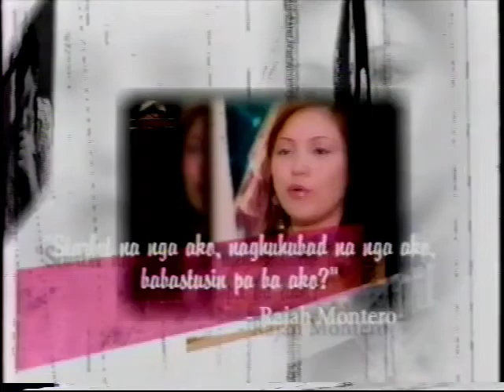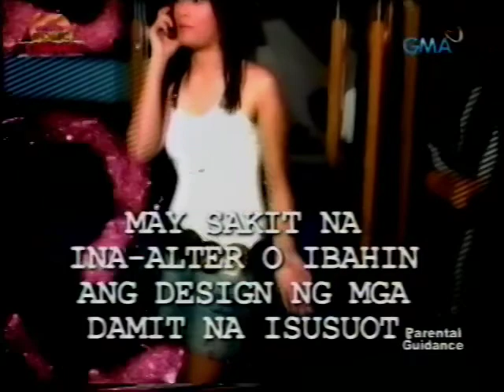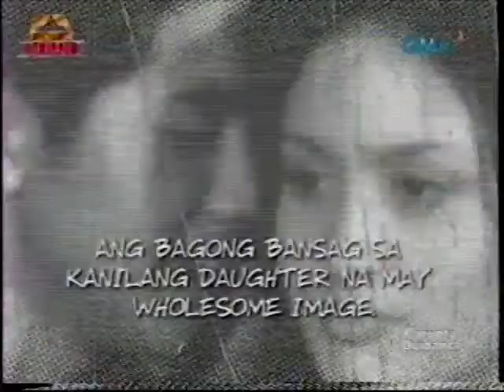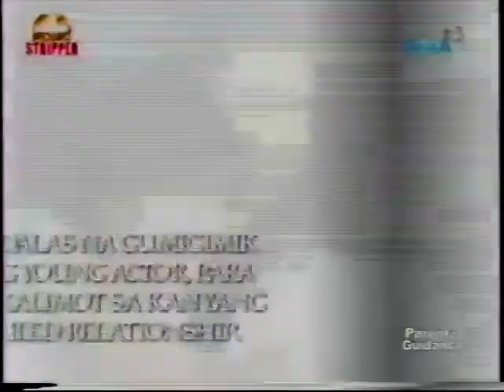Caught In The Act : DPA Special - Showbiz Stripped (January 13, 2007) | TheRealRickyLo